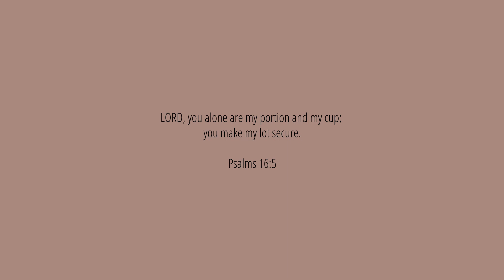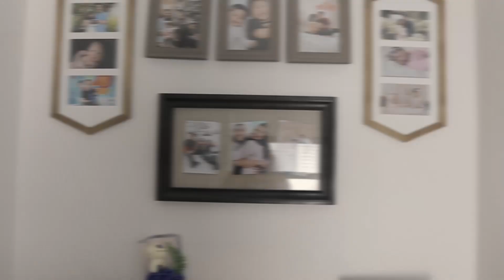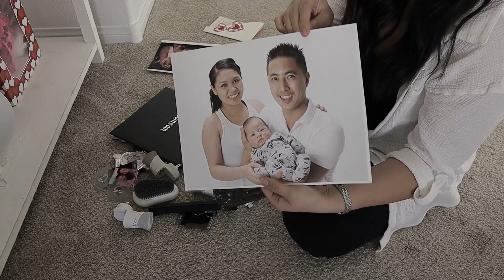DECLUTTERING MY HOME | minimal + simple living | Decluttering sentimental items | I was EMOTIONAL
Today, I will be decluttering some parts of our house! It's been a while since I decluttered the home and now is the time! I was emotional when decluttering my daughter's baby stuff (bibs and more).

But, I felt good after I got rid of the things we didn't need anymore and donated some items as well.

SKIP HERE:
00:00 - Intro
00:21 - 1st drawer
02:29 - Daugther's hair stuff
03:38 - Hallway closet
06:21 - Hallway picture area
08:27 - Daughter's drawer

I hope that you find this video helpful and encouraging and I hope that every video I share will help you get closer to God.

What is your takeaway from this video? and if you have any prayer requests, leave them in the comments below:)

GEARS USED:
CANON EOS M50
STUDIO LIGHT

PHOTOGRAPHY CAMERA:
FUJI XT2